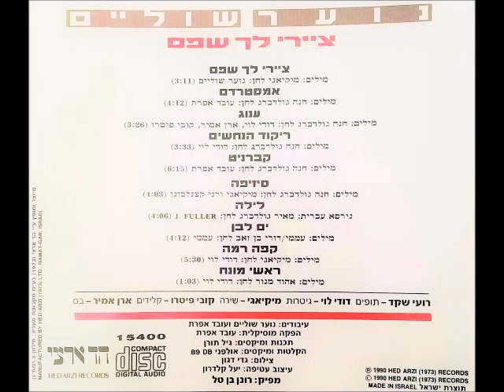נוער שוליים - אמסטרדם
מתוך האלבום - ציירי לך שפם